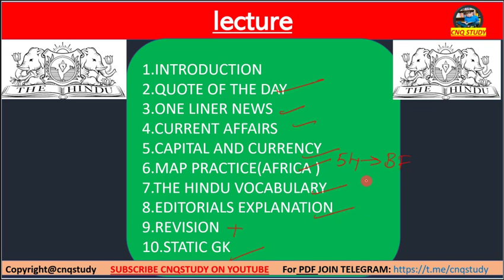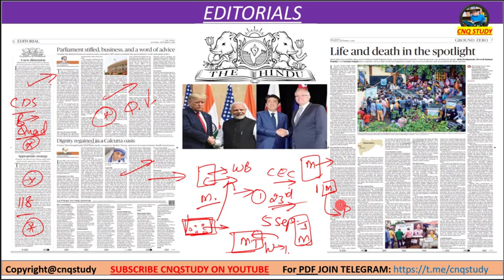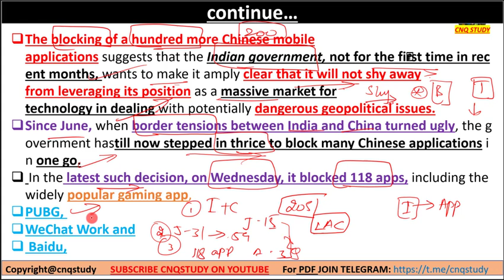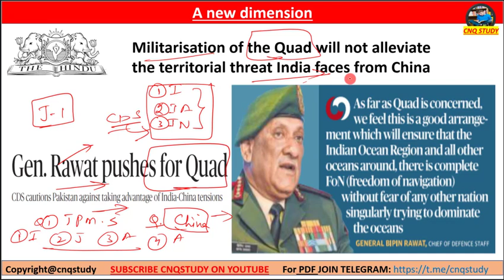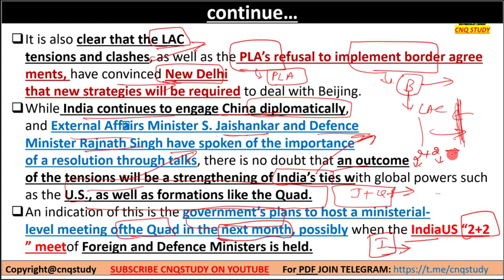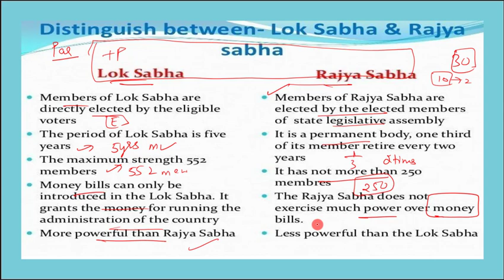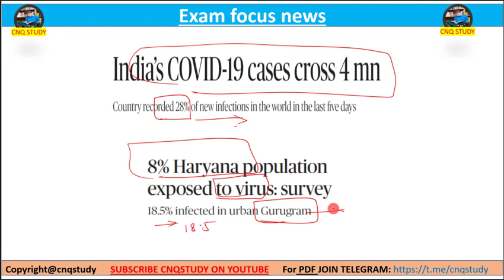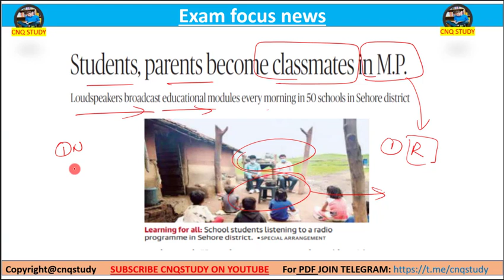Telugu (05/09/2020) Thehindu editorials +vocab+static gk+map practice today Current affairs daily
Useful for UPSC,APPSC,TSPSC,Railways, polytechnic lecturers,  State psc and for all competitive exams